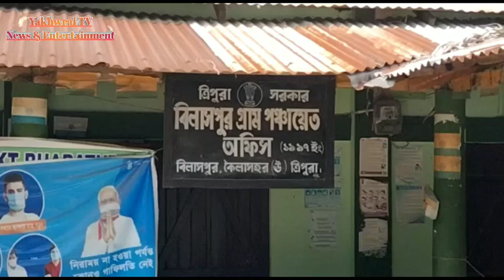KLS Bilaspur amchaio 4ta swini mang kwthui man kha tei 8ta swi kwma jak amchai ni lukurok wana jak